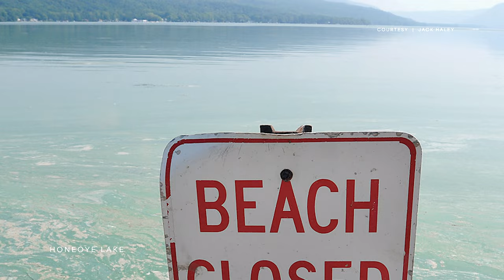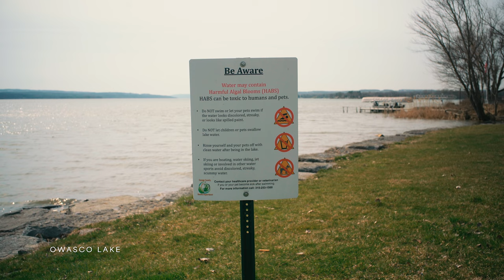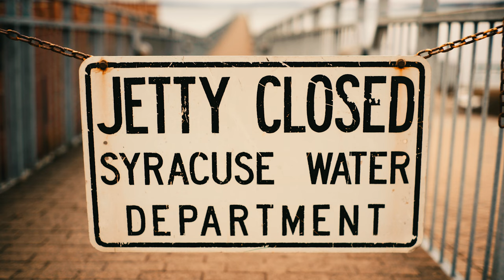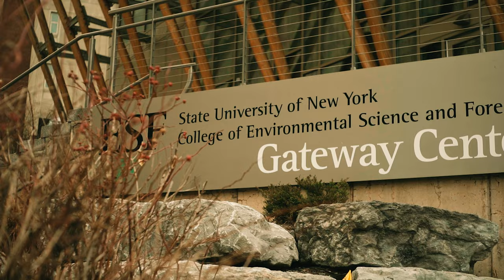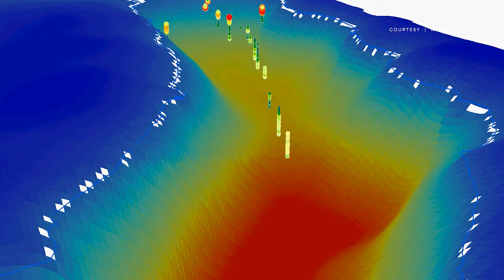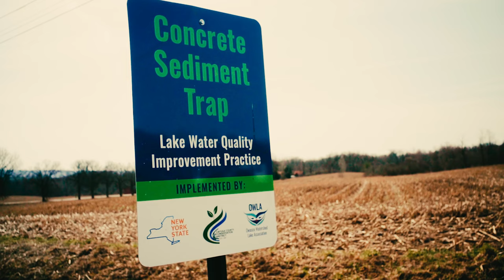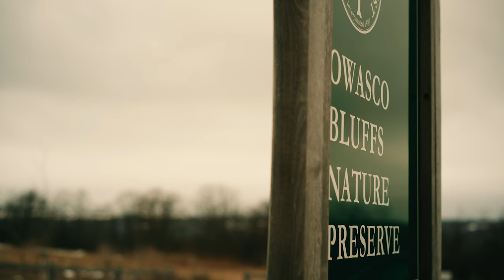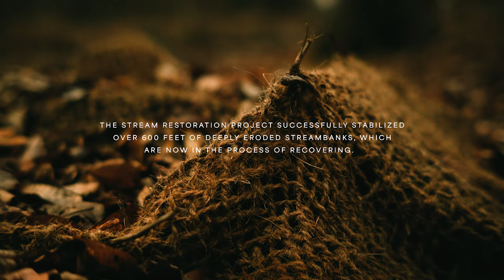BLOOM: The Toxic Threat to the Finger Lakes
Since 2017, all eleven of New York state's Finger Lakes have been affected by harmful algal blooms. These outbreaks threaten the region's tourism and drinking water supply. Bloom breaks down the potential culprits that may be playing a part in this environmental disruption. But, more importantly, the film highlights a region's call to action to solve this growing problem.